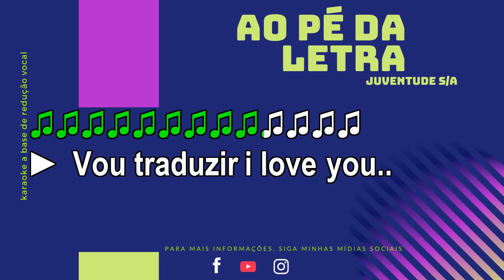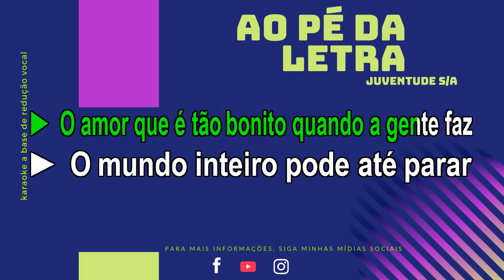AO PÉ DA LETRA - JUVENTUDE SA - KARAOKE AMOSTRA